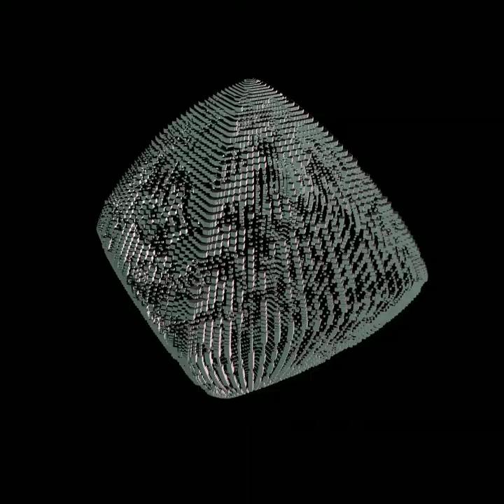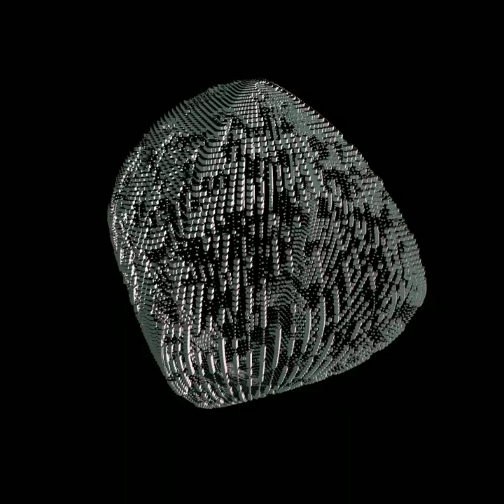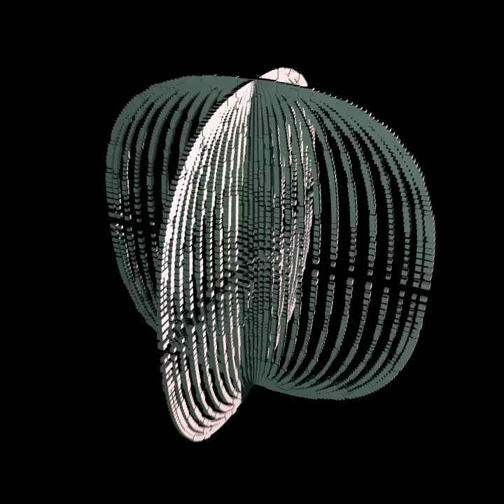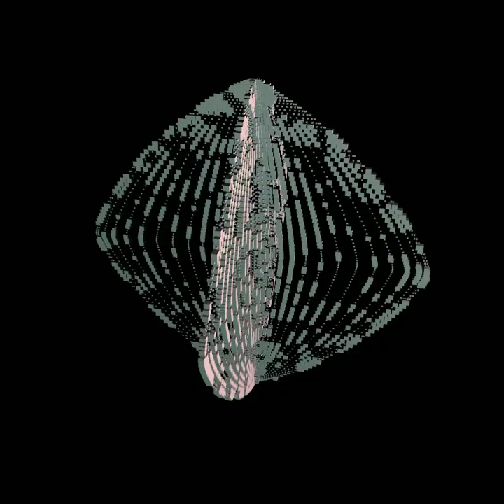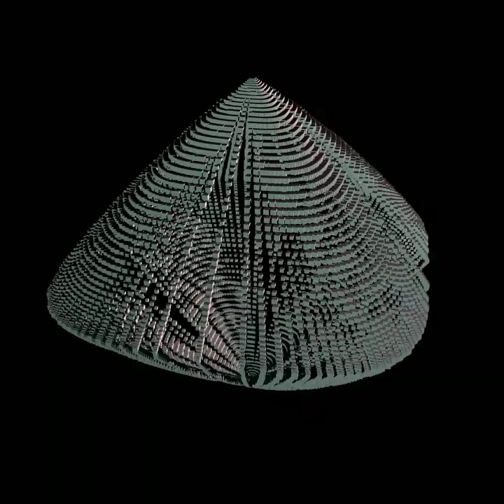/:re-construction:/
/rē/ collection
[once more - in return - with frequentative force - behind or after ]